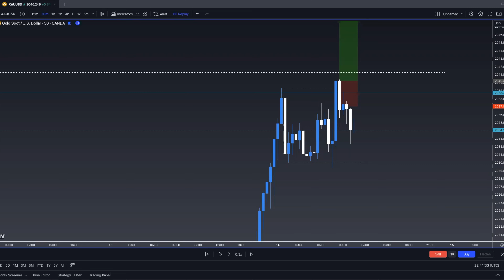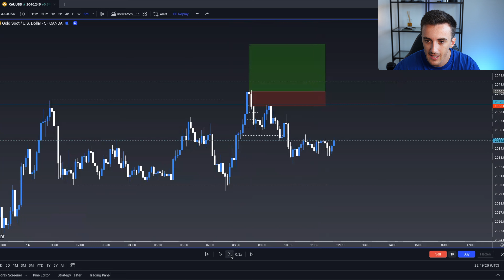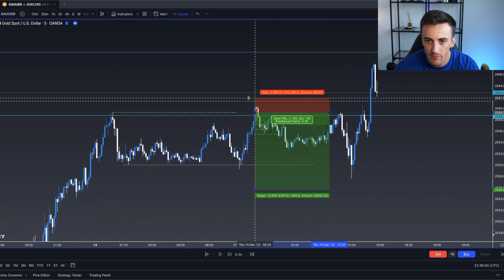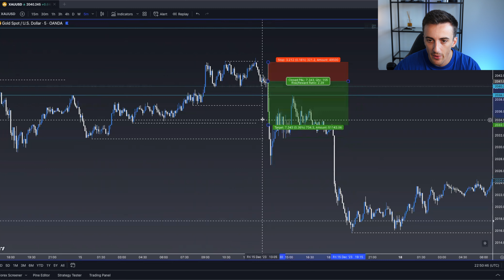How I Lost $1,000 in 5 Minutes LIVE!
📉 Trading is a journey filled with both wins and losses. In this candid video, I take you through a challenging moment where I incurred a $1,000 loss in just 5 minutes trading gold futures. It's crucial to showcase the reality of trading and emphasize that setbacks are an inevitable part of the game.

💔 Join me as I dissect the losing trade, analyze what went wrong, and discuss the valuable lessons learned. Transparency is key in the world of trading, and I want to emphasize that losses are not failures but opportunities for growth and improvement.